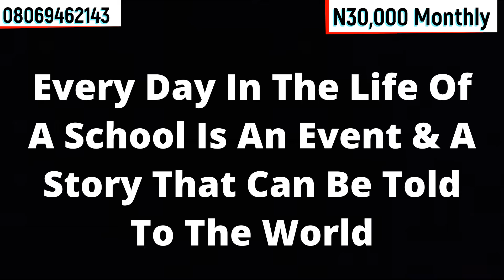You Need A Social Media & Web Assistant